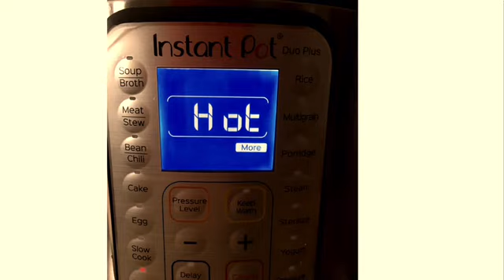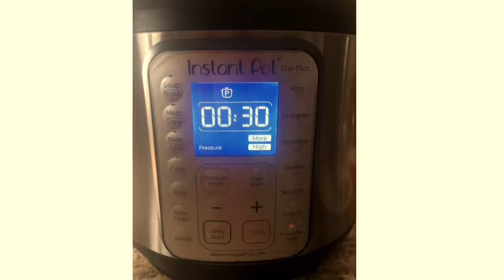Madras Lentils / Punjabi Dhaba Daal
Delicious creamy Punjabi Dhaba Dal very similar to the popular Madras Lentils in America. Enjoy!